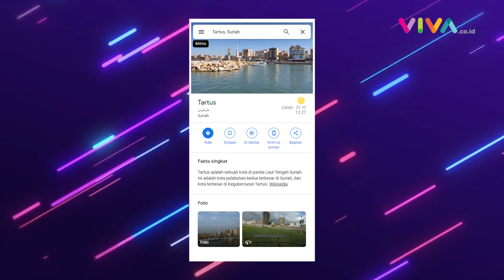PERDANA! 2 Kapal Perang Rusia Mendadak Masuki Jeddah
VIVA - Dua kapal perang Rusia memasuki perairan Jeddah, Arab Saudi, Rabu 5 April 2023 untuk pertama kalinya dalam 10 tahun terakhir. Dua kapal itu berangkat dari perairan di wilayah Afrika Timur untuk melakukan misi perbaikan kapal. (RK-MA-DA)